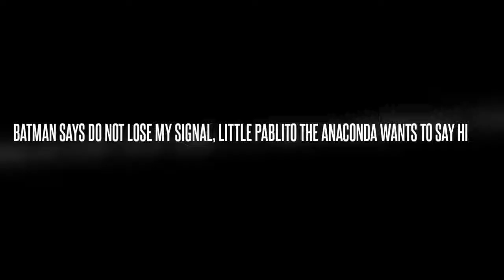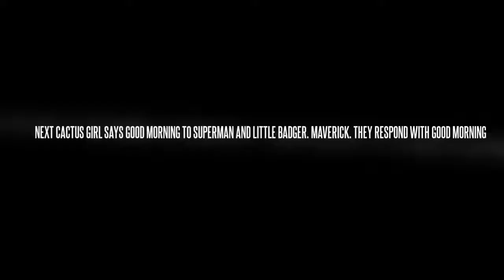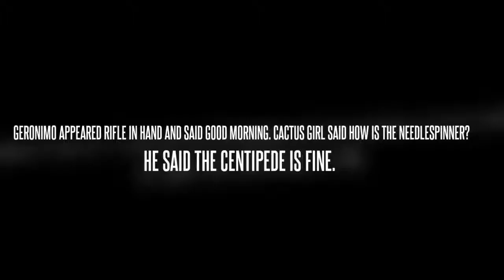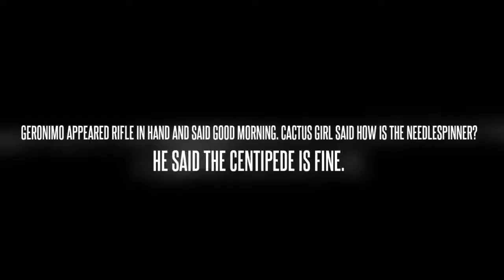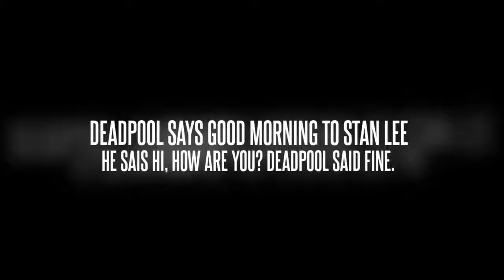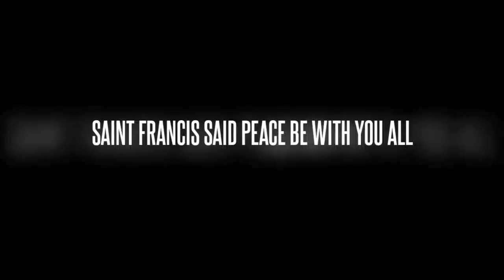CACTUS GIRL 4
Created using ACE SUPER HERO SCHOOL

QUESTIONS/HELP ? EMAIL
Cactus Girl Paula Kowaleski
 volunteer super heroes wanted